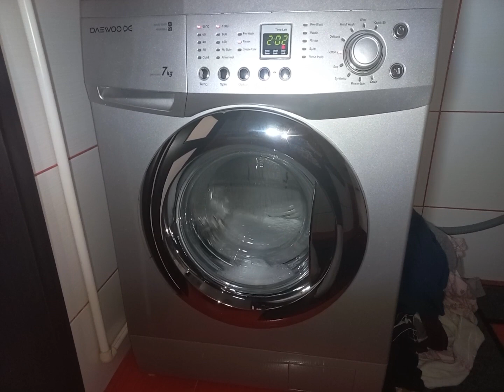DAEWOO washing machine Cotton 95°C drum cleaning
DAEWOO DWD-FT1013 washing machine Cotton 95°C drum cleaning